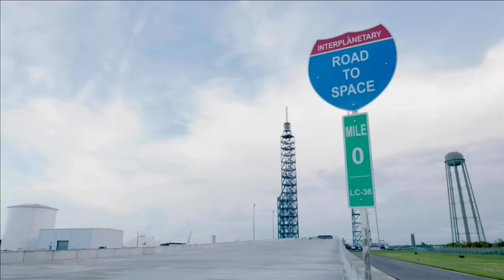Blue Origin | New Glenn: Building the Road to Space